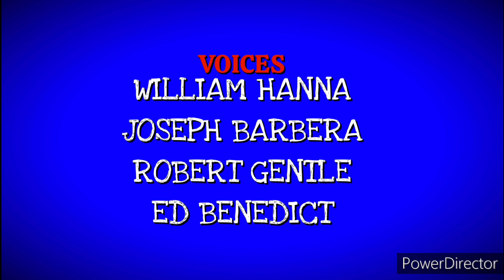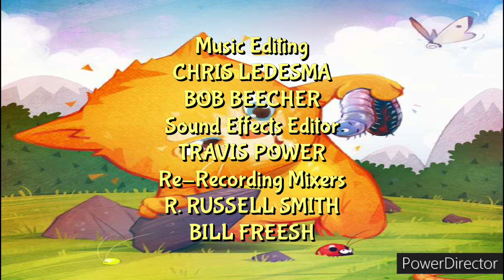Zoom The Don't Worry 1999 Opening and Closing